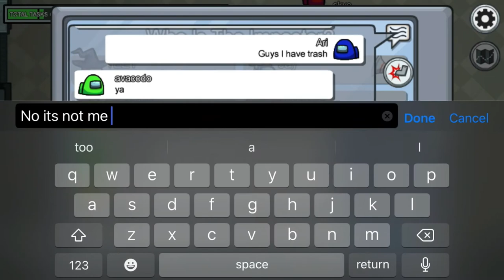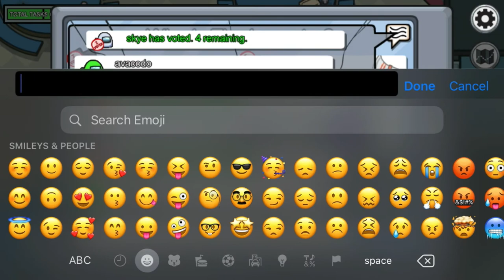WHY DO I ALWAYS DIE??? CREWMATE AMONG US | Skater Girls Among Us Gameplay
I somehow edited this all in one lazy saturday morning but didnt upload then bc its saturday and im lazy.